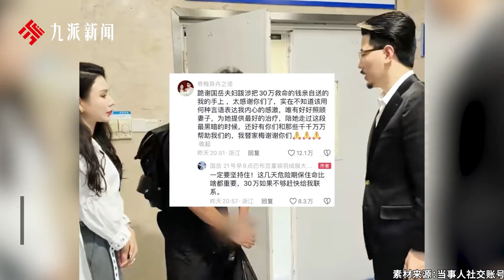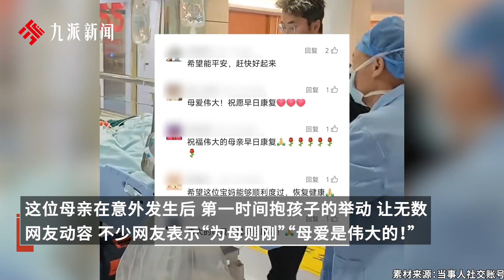煤氣爆炸受傷媽媽獲千萬粉絲網紅捐款30萬，家屬：會為她提供最好的治療，陪她走過黑暗